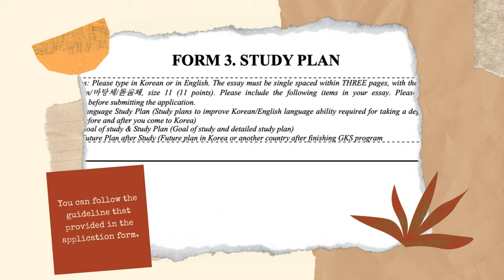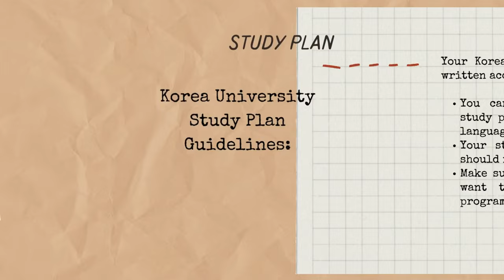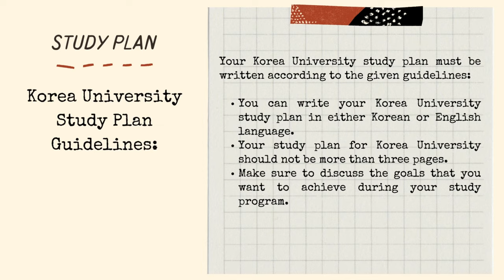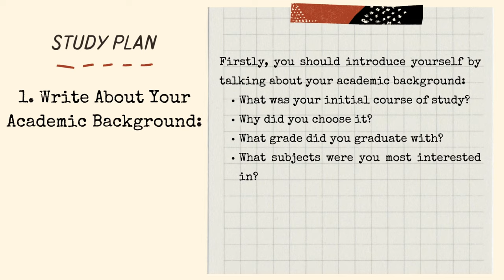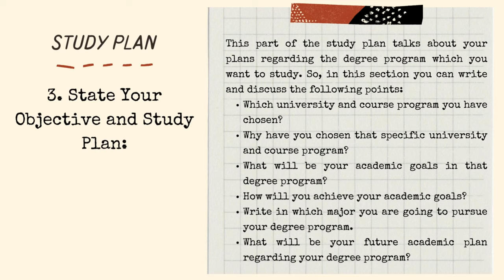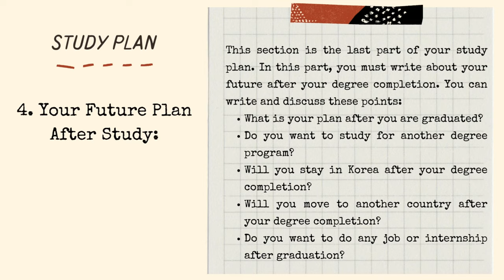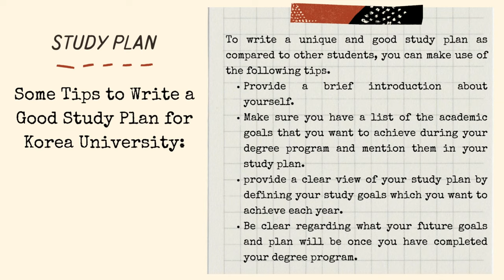របៀបសរសេរ Study Plan​ សម្រាប់ដាក់អាហារូបករណ៍ | How to Write "Study Plan" for Scholarship | Tips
How to write "Study Plan" for applying GKS/KPSP Scholarship.

Musician: Ikson
Thanks,
Have a nice day
From Veasna Chem